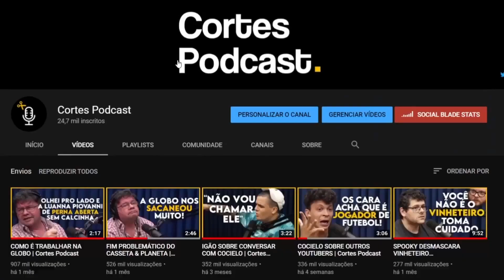OS SINAIS ESCONDIDOS DA DEPR3SS40 (PSIQUIATRA) | Lutz Podcast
Assista ao episódio completo:
RAFAEL LATORRACA (PSIQUIATRIA E ESPIRITUALIDADE) - Lutz Podcast #44